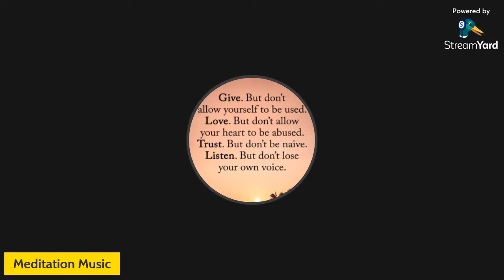5 Minute Meditation Music Relax Release Anxiety Fall Asleep Fast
Hi Friends hope you are enjoying my motivational , inspirational, business tips, tax tips, and other gems.